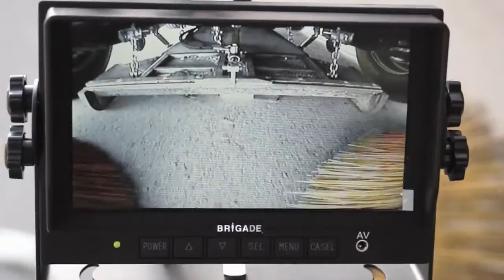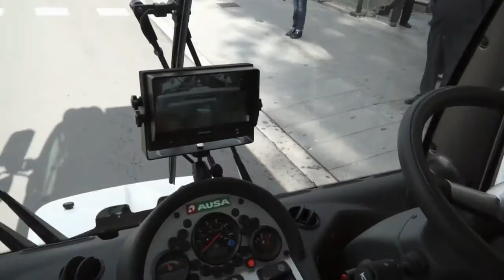AUSA Sweeper B 400 H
B 400 H

Compact and agile suction sweeper of 4 m3 of capacity. Top speed to 62 km / h with excellent operating cost. Large-capacity turbine that generates high suction power for more efficient sweeping combined with low noise. PM 10 2012 Certificate from EUnited ensures you a clean air in your environment.

Excellent visibility by sweeping monitor and rear view cameras. In height unload skip of waste. Equipped with a low fuel consumption and emissions VW  Euro 5 engine  (average consumption 6 l / h) . The technology of Bosch-Rexroth hydrostatic transmission with and 2 hydrostatic and 2 mechanical speeds allow high speeds and also an excellent gradeability. Cabin with a higher level of ergonomics for operator comfort and minimum noise level. A very comfortable operating position.